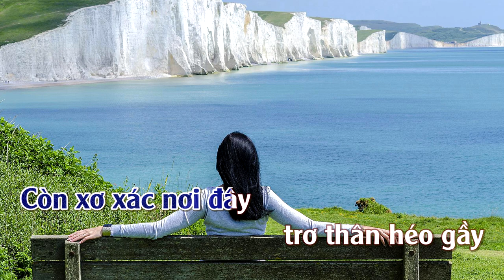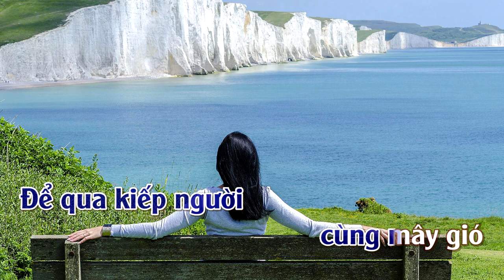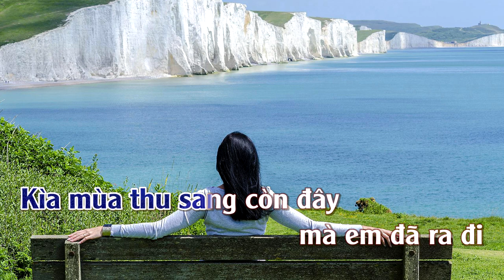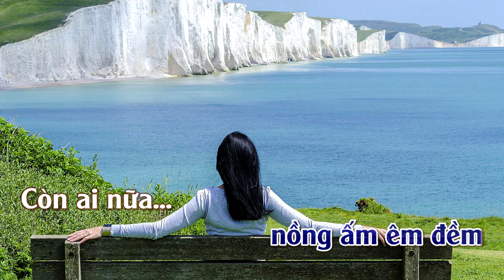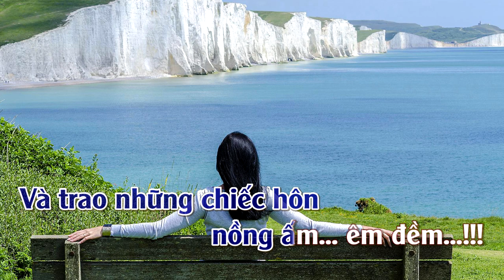Dấu Chôn Tình Buồn | Karaoke | Tone | Nam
Dấu Chôn Tình Buồn : Sáng Tác : Quốc Vượng